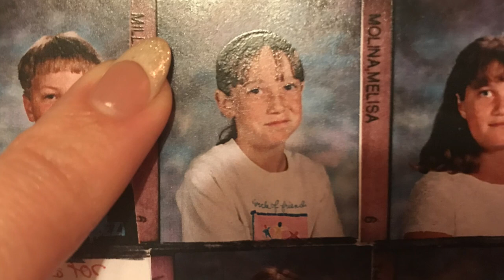TJJW **BONUS Birthday EP 7.5!** Sneak Peak! (Mone't's Gardens, France)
Hello darlings! This is just a sneak peak at the special, half hour, birthday BONUS episode of TJJW I filmed specifically for the amazing individuals who contributed to my IndieGoGo campaign and made this project possible! The full-length will be joining the rest of the uncensored episodes of TJJW found by supporting yours truly

In this episode, join yours truly ON MY BIRTHDAY in the stunning landscape of Mone't's Gardens north of Paris. Me, my camera, my birthday dress, and a bottle of red wine find a secluded corner to talk intimately about my childhood, my career as a model, my family, my dreams, and my insane birthday cleavage. I hope you'll join in supporting TJJW in order to view the full episode!

Every episode of TJJW was completely crowdfunded and is presented without monetization (aka no ads! yay!) in a censored, public format. Full-length, uncensored versions are available to download by supporting JNT

All proceeds go straight back to keeping the infamous JNT White Gurl Bootay lookin' good and traveling the world. You can also support Jin N Tonic and her worldwide conquest (and get access to her uncensored life and work as a thank you!) at:
XoXo
JNT

All material is CR Jin N Tonic 2017
Editing by Chris E Gepp
Music Composed by Reinchez Ng
With special thanks to the 123 fabulous supporters of TJJW!